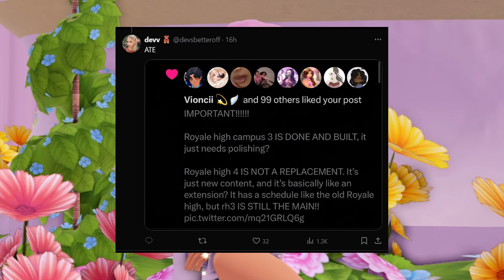COMPLETE NEW CAMPUS ??! | WTH IS RH4 ?!?? | CAMPUS 3 IS NEVER COMING OUT? | OFFICIAL NEWS!!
NAHHHHH WHAT IS THISSS???!
iM SOOOOOO CONFUSED? like i love the game as I grew with it from nearly the start and I watched a lot of the videos of people who did, but I hate to see how this is happeneing and that I need to even make a video talking about this like really ?

I honestly think this was a good thing though perhaps to announce it now might mean they are actually done and that we are finally getting what we asked for and although in a slightly different way, who cares it might happen, however we all know royale high and their promises.
Watch the video to listen to the news and my thoughts and let me know all of yours too in the comments.

ROBLOX RELATED

QUESTIONS:
What do I use to film : OBS studio
Editing software : Premiere Pro
Thumbnail : Canva